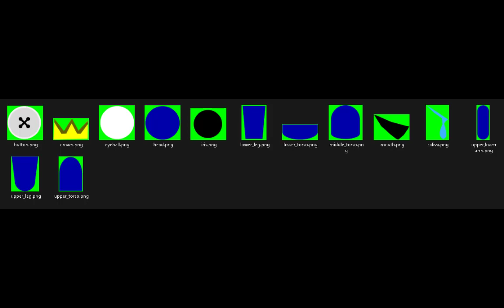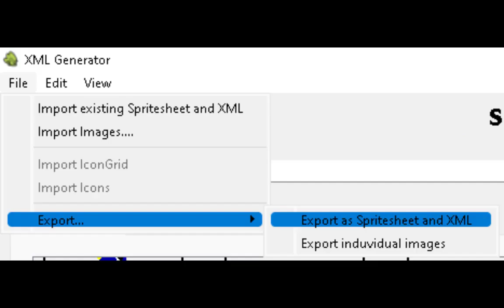Friday Night Funkin' VS Rainbow Friends ("Blue" only) but it's 2D (and my version)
Except (Boyfriend, Background)

Next:
Background
Boyfriend
Green
Orange
Purple